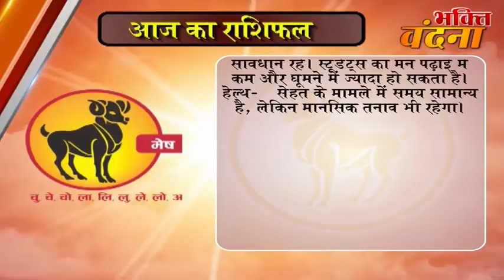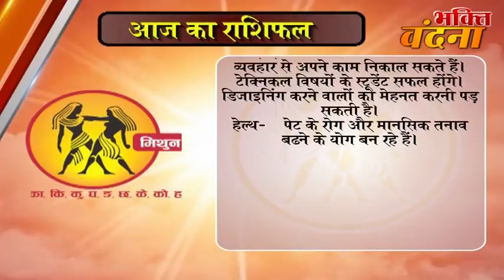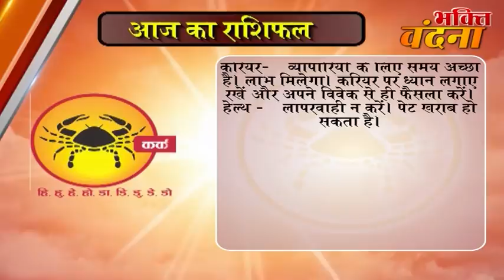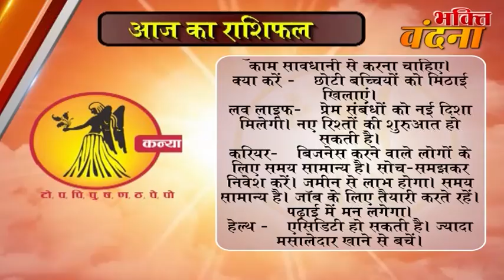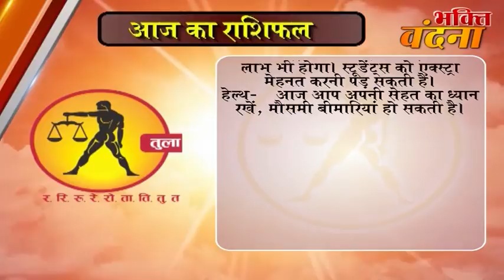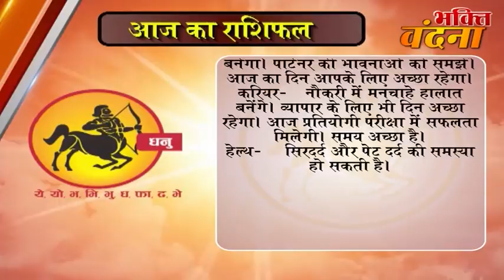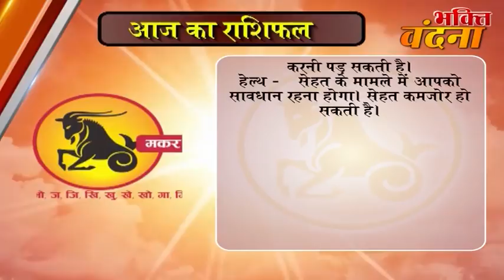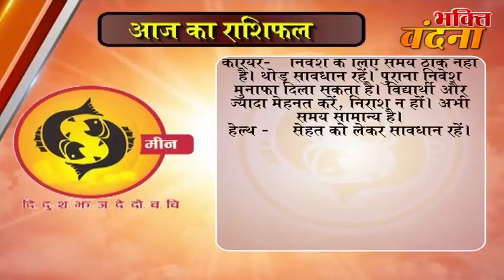Aaj ka Rashifal 05 October 2017, Daily rashifal, Danik rashifal ,आज का राशिफल ,दैनिक राशिफल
dainik rashi
rashifal bhavishye
today rashifal
horoscope 2017
jyotish upay
rashifal daily
rashifal 2017

mesh
asardar upay
asardar totke
chamatkari samadhan
astrology today